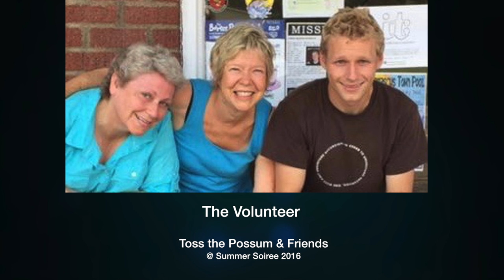Summer Soiree 2016 Toss the Possum 'The Volunteer'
Toss the Possum (Rob Zisette, fiddle and Laura Zisette, piano) with Bonnie Insull, flute and Ed Butler, percussion play "The Volunteer" at the 2016 Summer Soiree Contra Dance Weekend in Asheville, North Carolina.